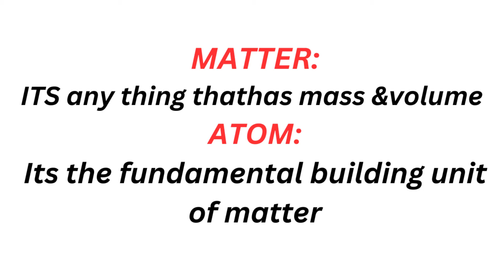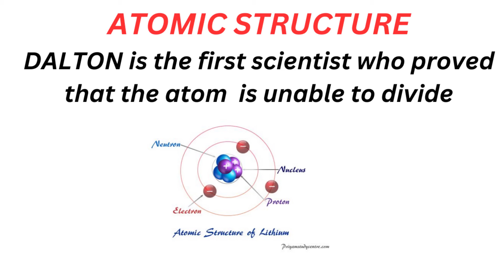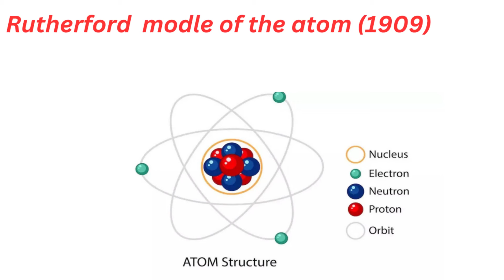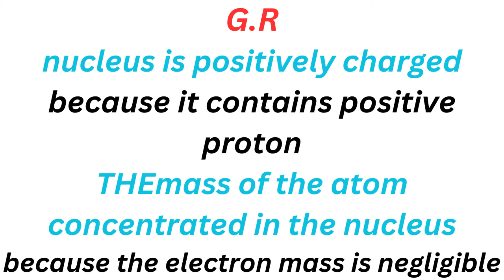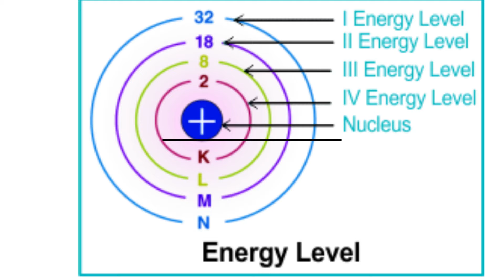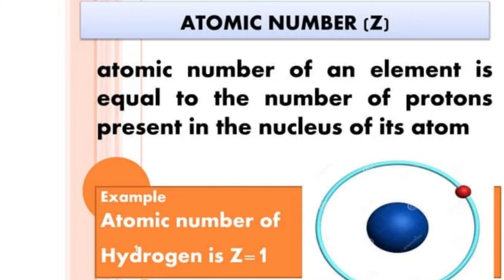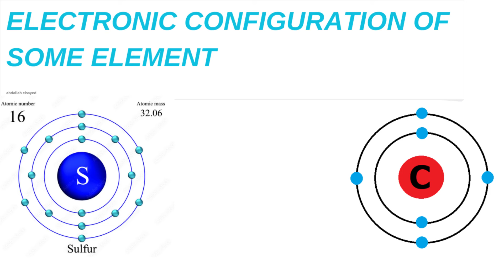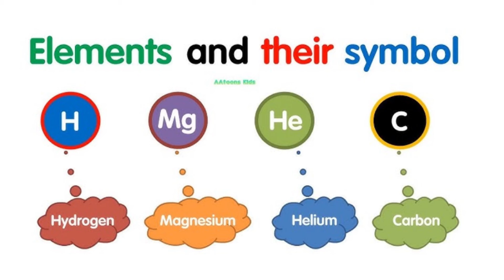PREP1-SCIENCE-TERM1-CONCEPT1.1-LESSON1-ATOMIC STRUCTURE OF MATTER-PART1-اولي اعدادي منهج جديد ساينس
ساينس-علوم لغات-الصف الاول الاعدادي-1 اعدادي- بريب1-جريد7-المنهج الجديد2025-الترم الاول-الدرس الاول -تركيب الذرة